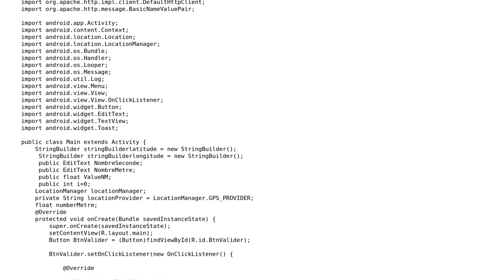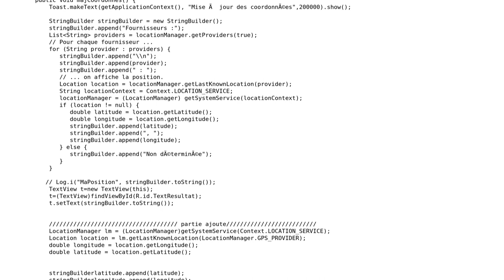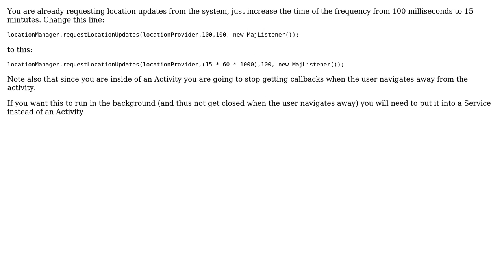call method every 15 minutes (2 Solutions!!)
call method every 15 minutes

With thanks & praise to God, and with thanks to the many people who have made this project possible! | Content (except music & images) licensed under CC BY-SA | Music | Images & others | With thanks to user Kamel user FoamyGuy user Ali Behzadian Nejad and the Stack Exchange Network Trademarks are property of their respective owners. You are responsible for your own actions.